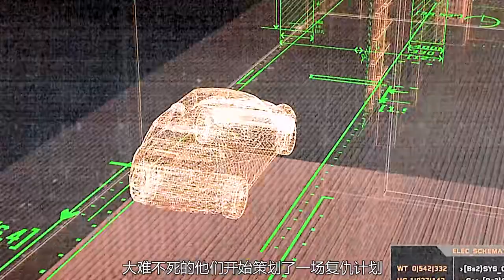暴力偷盜直接將烈性硝基混合無涂在天花板